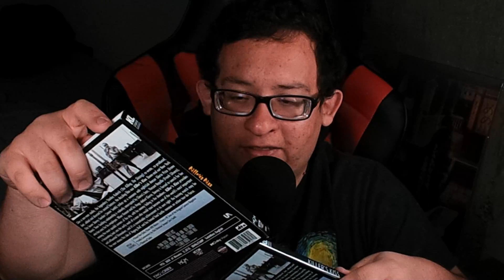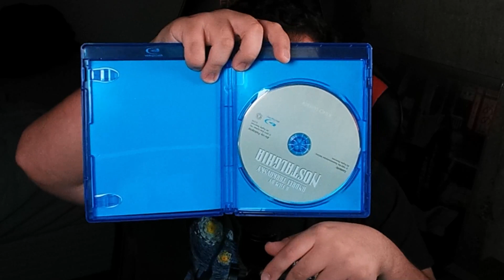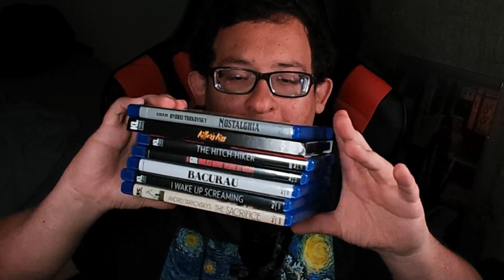Kino Lorber Spring Sale 2023 Haul (4K and Blu Ray's)!!!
Last month Kino Lorber had their annual spring sale, and I decided to participate for the first time!